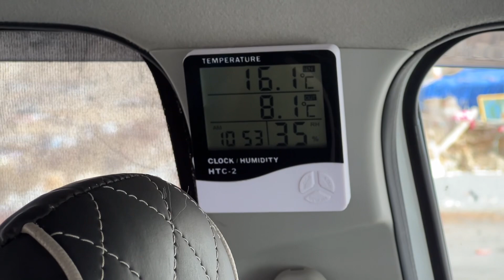ये WagonR CNG अब Spiti के लिए बिलकुल तैयार है - Hi-tech WagonR VXI cng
All copyrights rights reserved.. motorfy expedition,